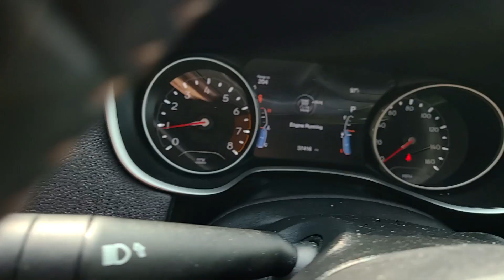2021 Jeep Compass Dartmouth Seekonk Brockton Raynham MA Middletown RI P4789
Diamond Black Crystal Pearlcoat Used 2021 Jeep Compass Latitude available in Dartmouth, Rhode Island at Colonial Honda of Dartmouth. Servicing the Dartmouth MA, Seekonk MA, Brockton MA, Raynham MA, Middletown, RI area.

225 State Rd.

Highlights of this 2021 Jeep Compass include: New Air Filter  New Cabin Filter  CARFAX 1-Owner  CLEAN. WAS $24 988  $1 800 below J.D. Power Retail! FUEL EFFICIENT 30 MPG Hwy/22 MPG City! Heated Seats  Bluetooth  iPod/MP3 Input  Satellite Radio  Back-Up Camera  ENGINE: 2.4L I4 ZERO EVAP M-AIR W/ESS.  Alloy Wheels br /br /SERVICE WORK COMPLETEDbr /Service Work completed on this Jeep Compass includes: Complete Multi-Point Inspection  Oil & Filter Change by a Factory Trained Technician  Battery Voltage Test  Tires Inspected  Brake Inspection  Emissions System Check  Professional Detailed Inside and Out  Function Test all Lights  Check the Complete Exhaust System  Cooling System Inspection  Transmission Fluid Inspection  Differential Fluid Inspection  Function Test all Options & Accessories. br /br /WHY BUY FROM USbr /BUY WITH CONFIDENCE All our pre-owned vehicles receive a rigorous 152 Multi-Point inspection. 100% financing available to qualified customers.No payments for 45 days. Please call and arrange a hassle free test drive and ask for the vehicle portfolio including services records and Carfax. All online prices will be honored for 48 hours and are subject to change base on market days supply and demand. The vehicle must be paid in full the same day of the transaction and must finance at Colonial Honda br /br /OPTION PACKAGESbr /DRIVER ASSISTANCE GROUP Adaptive Cruise Control w/Stop & Go  Advanced Brake Assist  Auto High Beam Headlamp Control  Blind Spot & Cross Path Detection  Rain Sensitive/Intermittent Wipers  Rear View Auto Dim Mirror  ParkSense Rear Park Assist System  Security Alarm  Full Speed FWD Collision Warn Plus  Lane Departure Warning Plus  CONVENIENCE GROUP Cluster 7.0  Color Driver Info Display  Remote Start System  Reversible Carpet/Vinyl Cargo Mat  Windshield Wiper De-Icer  115V Auxiliary Power Outlet  Rear View Auto Dim Mirror  Heated Front Seats  Heated Steering Wheel  All-Season Floor Mats  Power 8-Way Driver/Manual 6-Way Pass Seat br /br /Pricing analysis performed on 9/17/2023. Fuel economy calculations based on original manufacturer data for trim engine configuration. br /
DRIVER ASSISTANCE GROUP -inc: Adaptive Cruise Control w/Stop & Go, Advanced Brake Assist, Auto High Beam Headlamp Control, Blind Spot & Cross Path Detection, Rain Sensitive/Intermittent Wipers, Rear View Auto Dim Mirror, ParkSense Rear Park Assist System, Security Alarm, Full Speed FWD Collision Warn Plus, Lane Departure Warning Plus ,CONVENIENCE GROUP -inc: Cluster 7.0 Color Driver Info Display, Remote Start System, Reversible Carpet/Vinyl Cargo Mat, Windshield Wiper De-Icer, 115V Auxiliary Power Outlet, Rear View Auto Dim Mirror, Heated Front Seats, Heated Steering Wheel, All-Season Floor Mats, Power 8-Way Driver/Manual 6-Way Pass Seat, 4-Way Power Lumbar Adjust DFH,EDE